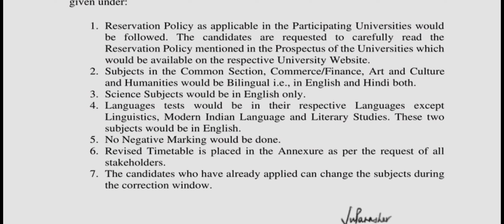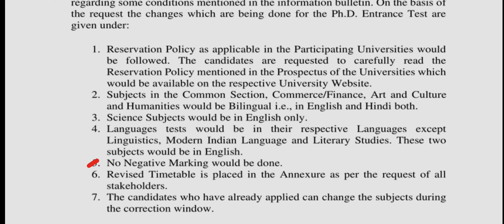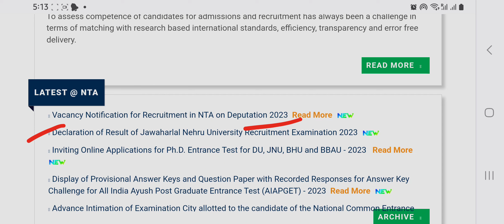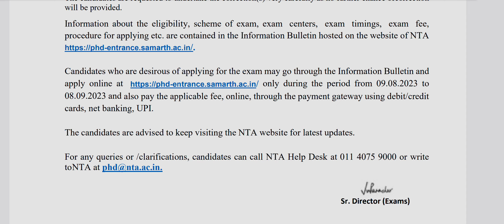मिला एक और मौका NTA RELEASED NEW NOTIFICATION FOR P.hD